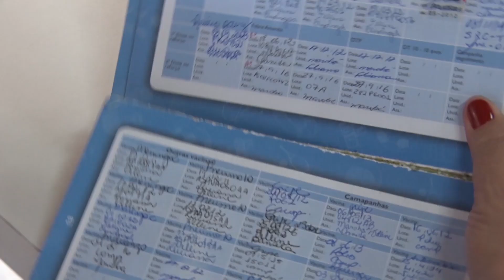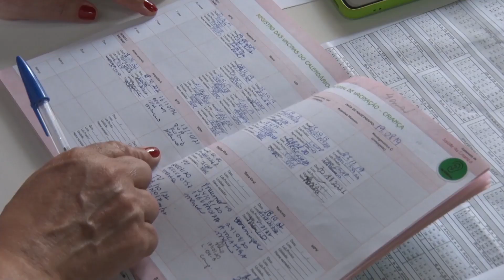TV Câmara Informa 18/10/2023 - Bloco 1